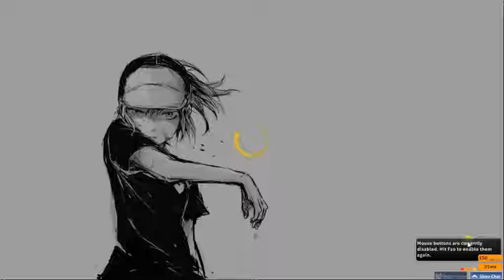- PirateLoli - | 9.06 stars | Gravitation [Reform's Extra] HDDT 82.13% C pass | 14th (HD)DT pass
Free 9 star medal for anyone that wants it lol